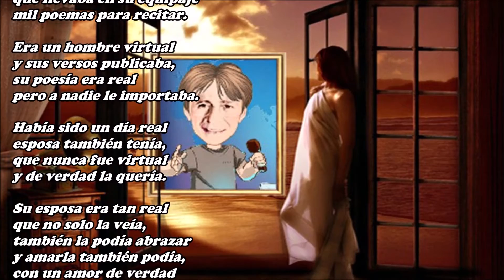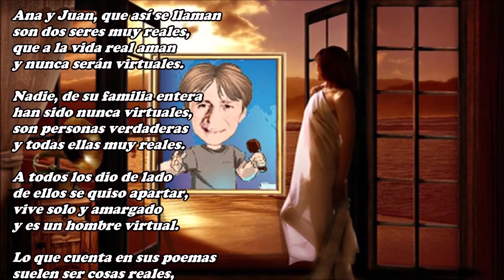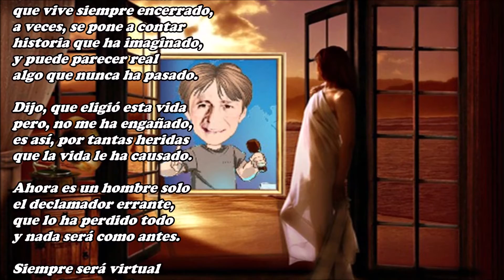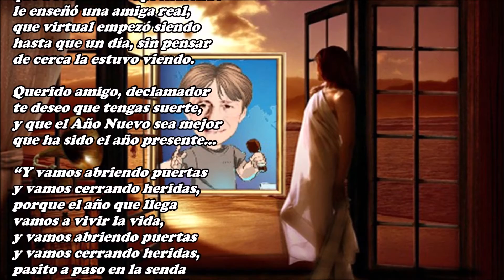El declamador errante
por las redes de internet,
orador poco importante
rapsoda que pudo ser.

Así era el personaje
del que hoy quiero hablar,
que llevaba en su equipaje
mil poemas para recitar.

Era un hombre virtual
y sus versos publicaba,
su poesía era real
pero a nadie le importaba.

Había sido un día real
esposa también tenía,
que nunca fue virtual
y de verdad la quería.

Su esposa era tan real
que no solo la veía,
también la podía abrazar
y amarla también podía,
con un amor de verdad
que virtual nunca sería.

De esa unión muy real
dos hijos habían nacido,
que ninguno fue virtual
y los dos reales han sido.

Ana y Juan, que así se llaman
son dos seres muy reales,
que a la vida real aman
y nunca serán virtuales.

Nadie, de su familia entera
han sido nunca virtuales,
son personas verdaderas
y todas ellas muy reales.

A todos los dio de lado
de ellos se quiso apartar,
vive solo y amargado
y es un hombre virtual.

Lo que cuenta en sus poemas
suelen ser cosas reales,
sus alegrías y penas
que no fueron virtuales.

Como es un ser virtual
que vive siempre encerrado,
a veces, se pone a contar
historia que ha imaginado,
y puede parecer real
algo que nunca ha pasado.

Dijo, que eligió esta vida
pero, no me ha engañado,
es así, por tantas heridas
que la vida le ha causado.

Ahora es un hombre solo
que lo ha perdido todo
y nada será como antes.

Siempre será virtual
para el resto de la gente,
y su poesía será real
aunque pase indiferente.

Versos seguirá componiendo
y a solas los podrá recitar,
que a recitar fue aprendiendo
le enseñó una amiga real,
que virtual empezó siendo
hasta que un día, sin pensar
de cerca la estuvo viendo.

Querido amigo, declamador
te deseo que tengas suerte,
y que el Año Nuevo sea mejor
que ha sido el año presente…

“Y vamos abriendo puertas
y vamos cerrando heridas,
porque el año que llega
vamos a vivir la vida,
pasito a paso en la senda
vamos a hallar la salida”